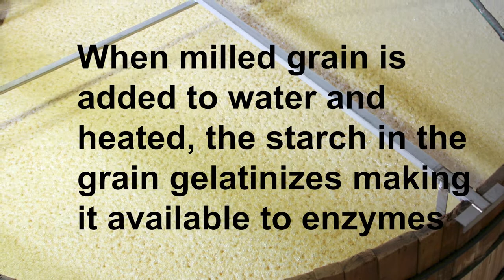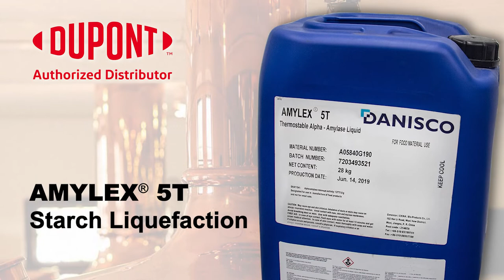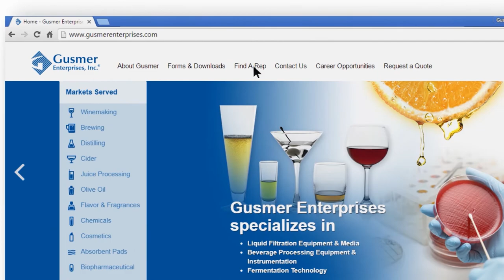Distilling Enzymes - AMYLEX® 5T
AMYLEX® 5T – Thermostable bacterial α-amylase

- Excellent adjunct liquefaction at low pH
- Allows for use of low water to grist ratio
- Efficient starch liquefaction for reduced processing costs
- Achieve faster viscosity break
- Application: Add to cereal cooker before cooking and/or at liquefaction.